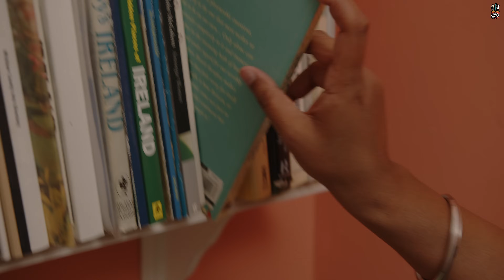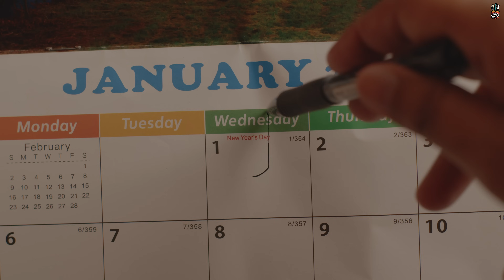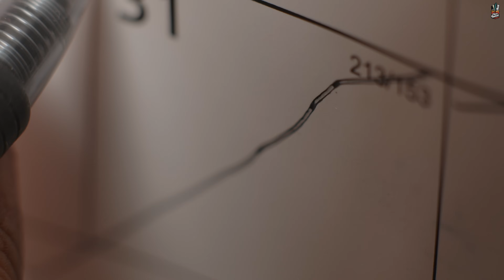1 JANUARY (Official Video) - Tann Badwal - Jugraj Rainkh - Latest Punjabi Songs 2024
Singer/Lyricist/Composer: Tann Badwal
Video: Mike Van Rose
Model: Cami Ammirevole
Recorded at Kitten Lane Studio

©️ Tann Badwal